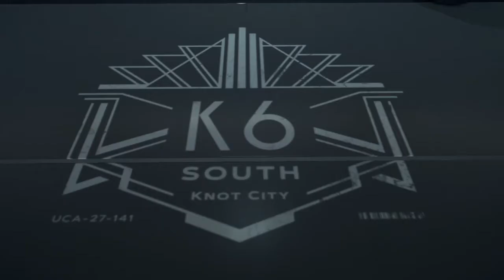DEATH STRANDING GamePlay part 30 : Mama noooooo